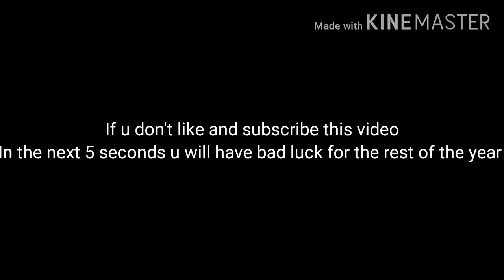In the end (CreativeDestruction montage)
Sogn used in the end by xxtentacion ft Lil peep